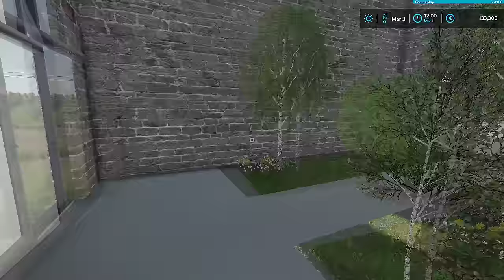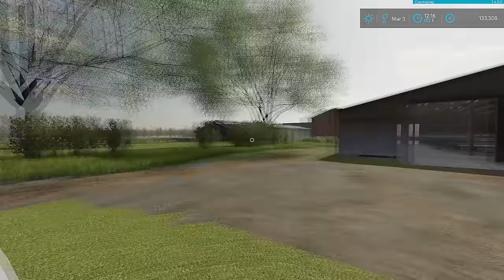Silo Compacting & Leveling, Baling Big Hay Bales│La Campagne Angevine│FS 22│Timelapse#12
Welcome to the eleventh episode in La Campagne Angevine Farm Timelapse.